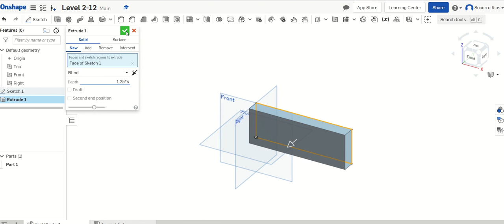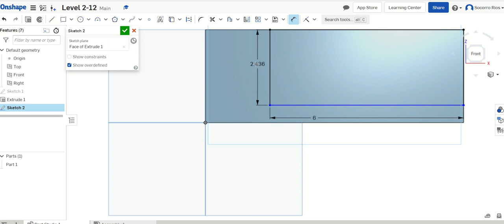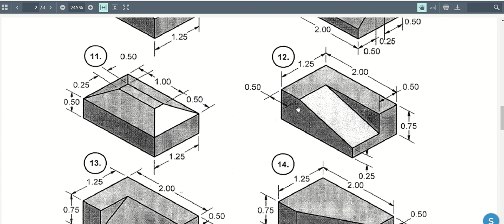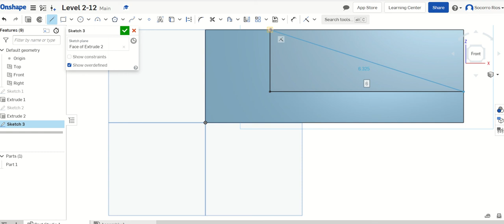Tutorial Level 2 -12